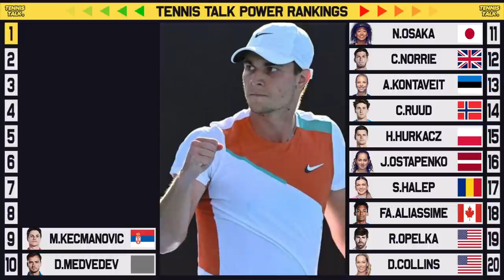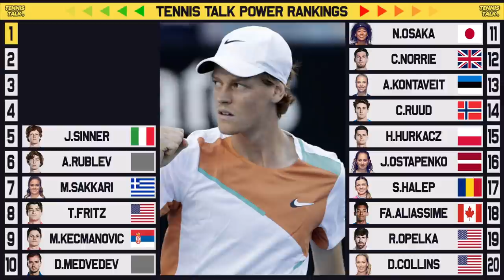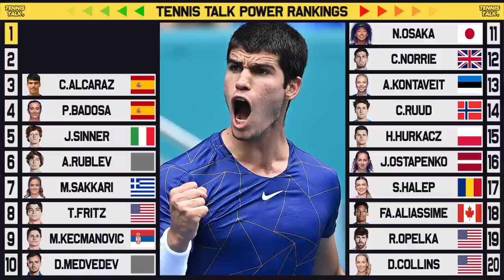Top 20 Power Rankings | Swiatek, Alcaraz, Nadal Dominate | Tennis Talk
After awesome starts to the season, Iga Swiatek, Rafael Nadal and Carlos Alcaraz all feature at the top of the power rankings but who will claim top spot? We also have some unlikely names featuring in the top 10 this week with some notable names missing!

0:00 | Intro
0:33 | No. 20
0:49 | No. 19
1:00 | No. 18
1:16 | No. 17
1:29 | No. 16
1:44 | No. 15
1:56 | No. 14
2:08 | No. 13
2:23 | No. 12
2:35 | No. 11
2:46 | No. 10
3:15 | No. 9
3:32 | No. 8
3:45 | No. 7
3:57 | No. 6
4:15 | No. 5
4:36 | No. 4
4:57 | No. 3
5:18 | No. 2
5:38 | No. 1
6:09 | Outro